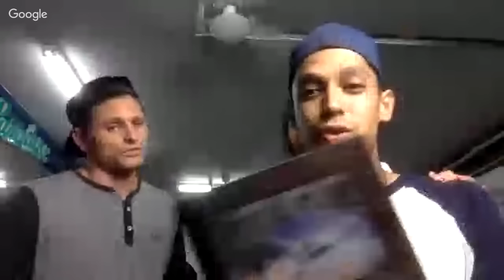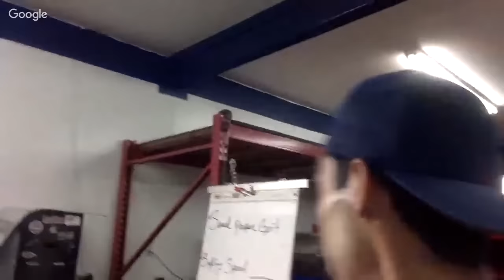2000 GTI Flip - $500.00 in Profit After 4 Months of Use (True Story Flip)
Get Your FREE Car Flippers Guide Here and Learn How To Buy and Sell Used Cars For Fast Extra Cash

Read the Blog Here: 2000 GTI Flip – $500.00 in Profit After 4 Months of Use (True Story Flip)

Hi, it’s Tony with another live stream. Today’s topic is 2000 GTI Flip - $500.00 in Profit After 4 Months of Use (True Story Flip).

Thank you for joining us today. I have my nephew Jules with me and he’s going to share with you his story on his recent car flip.

He picked up a 2000 GTI 4 months ago and decided he didn’t need it anymore. Here’s Jules sharing his story.

Jules: I was looking a good deal and got a 2000 VW GTI VR6. I’ve always had the liking for VWs and always wanted to get into that brand.

I found it in Craigslist. When it comes to negotiating, it can get you a $2000 car for $2000 or a $2000 car for $1500. It depends on how you negotiate. I was able to negotiate the price down to $1500.

I got it in Dallas and brought it to my place in New York. Then, I decided not to keep it. I put a little bit of money into it.

The rims were spray painted black. I realized that it had less chance of getting sold with those rims, so I bought silver spray paint cans, taped all around the tires and sprayed it.

It had 124,000 miles when I got it and I put about 3500 miles on it.
It’s funny because going from Dallas to Arkansas and all of these different places as well as in New York where I live, people kept on asking me if I’m from Texas because of my plate.

When Jules sold the car, the buyer was amazed by how he kept it clean for a 16-year old car.

Jules: When I bought the car, it wasn’t in the best condition but I saw the potential in it. It needed TLC, just enough for me to put a better price for it.

I polished it up, made the tires look good. Even driving from Dallas, the tires were still in great condition, you just need to put a little Armor All. It makes a big difference.

Like what they always say, your first impression makes it the last impression. But, sometimes, people would say they didn’t have the money yet and say they’ll come back for it.

Their first impression of the car will make them follow through on the deal, so it’s important to have the car looking really nice. Take a look at car lots and dealers, their cars are detailed and look really nice.  That’s what Jules did.

Jules: It was a rare green GTI. My parents and some of my friends weren’t thrilled about seeing the color of the car, but I was blown away by it.

We actually did a YouTube live on that car a few months ago when he got it. We tested the lift with it. His car was the first car to be put on the lift here in my shop.

How was it selling the car in New York? Did the guy have an issue buying a Texas-titled car? Was it a concern or not?

Jules: Everybody is always concerned about buying an expensive car. There should never really be any issue in buying a car in another state and registering it. It should not be a big deal.

He got it for $1500 and sold it for $2200. That’s great! Plus, he used it for a couple of months.

Question: How long did it take to sell the GTI after you posted it?

Jules: About a week and a half. I wanted to sell it right away, so I was posting it on Craigslist literally every morning.

Did you start at a higher price point and then go down? Did you start to list it at $3000? Did you just list it down for $2500 and got it for $2200?

Jules: Yeah. I listed it at $2490 because it makes it look so much cheaper. Then I listed it as OBO to look more negotiable.

It’s also a good thing to make up your competitors. I always say, “Let me know quick because I got somebody who offered me this much…”

You need to play the game. You need to get people interested. I talk about this in the F1 AutoCashFormula VIP Course as well.

If you want to learn all of my strategies in buying and selling cars for profit, go check out the F1 VIP Program.

Get F1 Now and take your car flipping business to the next level!: profit

Learn More How You Can Get A Dealer License To Buy And Sell Cars For Profit.